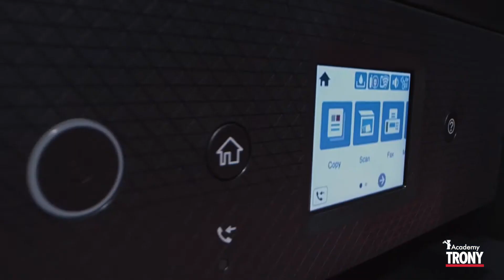Epson - Stampanti Ecotank | Trony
I modelli della gamma EcoTank non utilizzano cartucce, ma sono dotati di serbatoi ad altissima capacità ricaricabili con l’inchiostro contenuto nei flaconi forniti in dotazione. L’inchiostro è sufficiente per stampare fin da subito fino a 14.000 pagine2. È quindi possibile risparmiare non solo sul costo dell'inchiostro, ma anche sul tempo, in quanto non occorre più sostituire le cartucce con una certa frequenza